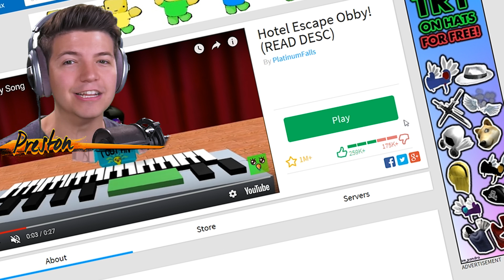ESCAPE THE HOTEL OBBY!! (Roblox)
ESCAPE THE HOTEL OBBY!! (Roblox) with PrestonRoblox 👊